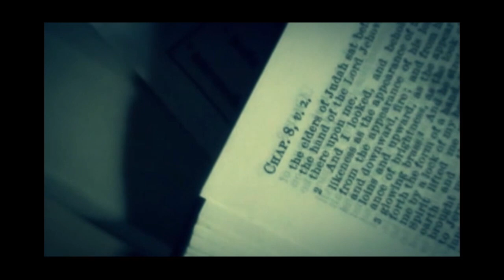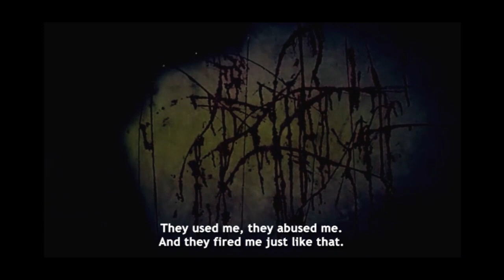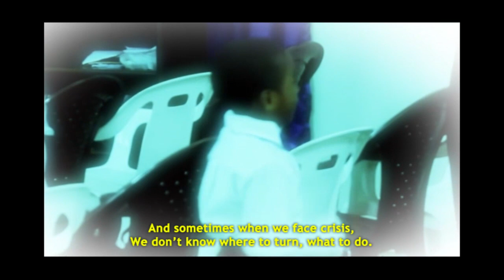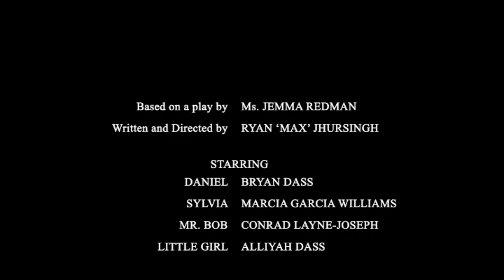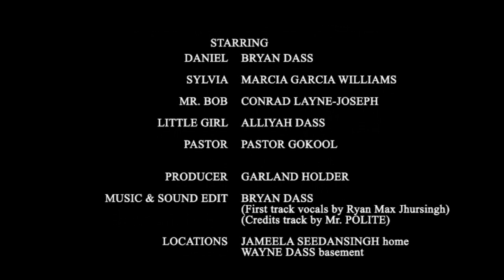I BELIEVE Short Film (Trinidad Independent Film) (with Captions)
Version with captions.
for Video, Animation & Design.

Alternative/Drama/Comedy/Spiritual.

Join Daniel as he ventures through the depths of depression and battles with suicidal tendencies from the recent loss of his job, money, friendships and FAITH. Director Ryan Jhursingh and TrinEVOLVE Studios presents 'I Believe', a drama with edge and even comedy, by Trinidad, for Trinidad. This Independent Film features original music and animation. Take the journey to rise up from the rut of unemployment and a fall from belief. I believe... Do you?

Please share this film to help our youths to find their way in the horrid state of society today. We hope this film will inspire youths to believe in God and in themselves in order to rise up independently from all the enslavement and depression they are almost born into, in society. Even though this film focuses on the Christian point of view of spirituality, we feel that everyone can relate. Enjoy!

Special thanks to Jemma Redman, Conrad Layne Joseph, Marcia Garcia Williams and Pastor Gokul and the Tabernacle of Christ Church for making this film possible.

Copyright TrinEvolve Studios 2015.